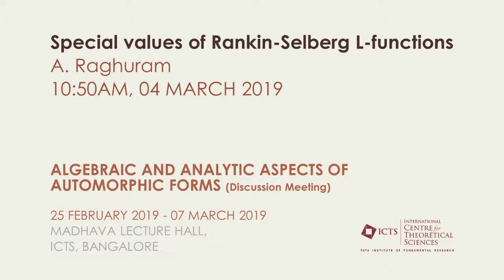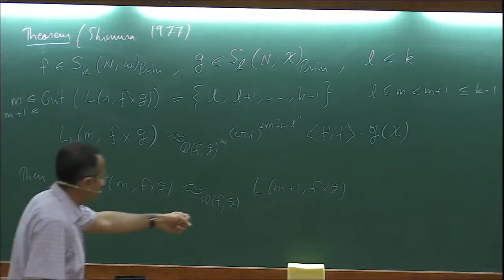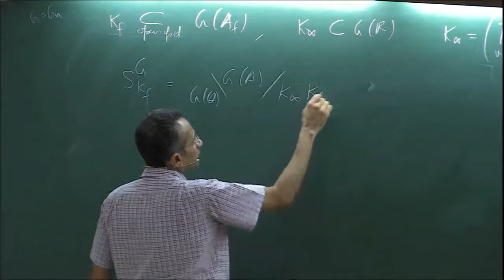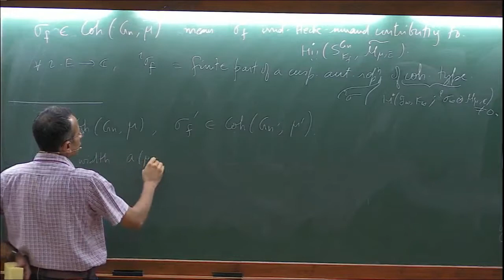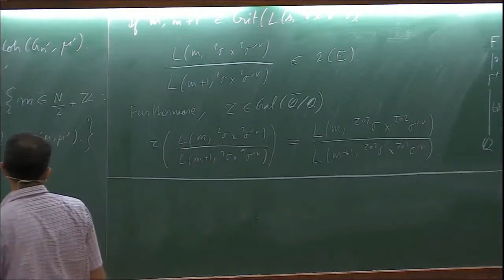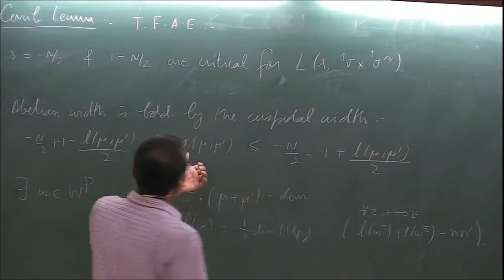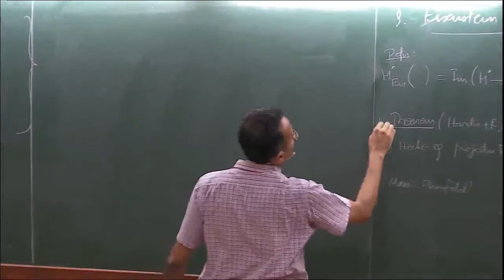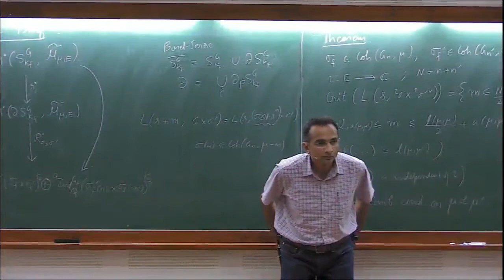Special values of Rankin-Selberg L-functions by A Raghuram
PROGRAM  : ALGEBRAIC AND ANALYTIC ASPECTS OF AUTOMORPHIC FORMS
ORGANIZERS  : Anilatmaja Aryasomayajula, Venketasubramanian C G, Jurg Kramer, Dipendra Prasad, Anandavardhanan U. K. and Anna von Pippich
DATE & TIME : 25 February 2019 to 07 March 2019

The theory of automorphic forms is one of the frontier areas in mathematics, which links diverse areas such as representation theory of real and p-adic groups,
theory of L-functions, and modular forms.

The algebraic and analytic aspects of the theory of automorphic forms are at the basis of much of modern number theory.
The algebraic theory of automorphic forms broadly comprises of the study of automorphic representations of adelic groups, their L-functions,
and also the study of their local components. The theory of group representations for real, p-adic, and adelic groups,
is an actively pursued area of research and plays a central role in modern number theory. In the analytic theory of automorphic forms,
the study of L-functions is one of the most important topics, together with Fourier coefficients of modular forms.

The workshop will be from 25th of February to 1st of March, 2019, and the discussion meeting from 4th of March to 7th of March, 2019.
The workshop will consist of the following 4 courses, each of 6 hours duration, with some extra time devoted to tutorials.

Prof. Ulf Kuehn (University of Hamburg, Germany) : "Modular forms and multiple q-Zeta values".
Modular forms occur in many facets in even more different areas of mathematics.
Beginning with classical aspects of these marvellous functions these lectures will introduce multiple Eisenstein series and their linkage to the theory of
multiple zeta values and their q-analogues.
Prof. Ameya Pitale (University of Oklahoma, USA): “Siegel modular forms: Classical and adelic aspects”.
Pitale will discuss Siegel modular forms, both from the classical viewpoint of functions on Siegel upper half spaces as well as the modern viewpoint of
automorphic representations of the symplectic group.
Prof. Vincent Sécherre (Université de Versailles, France): “l-Modular representations of p-adic groups”.
Sécherre will discuss the theory of smooth representations of p-adic groups with coefficients in an algebraically closed field of characteristic l,
where l is different from 0 and p.
Prof. Shunsuke Yamana (Kyoto University, Japan): “L-functions and theta correspondence for classical groups”.
Yamana will discuss his paper Invent. Math. 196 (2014), no. 3, 651–732, beginning with an introduction to theta correspondence.
The discussion meeting will gather together several national and international speakers to get a sense of some of the current directions in
this subject without making it overtly technical.

Eligibility criteria: Applicants should typically be a PhD student or a post-doc in related topic. Applicants should apply with a CV and a
half-page write-up on why the program may interest  them.